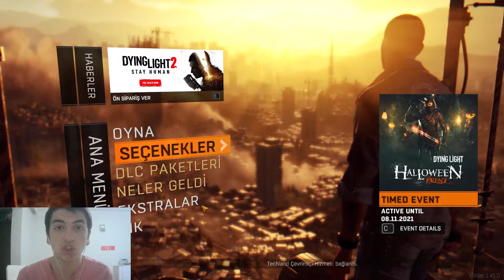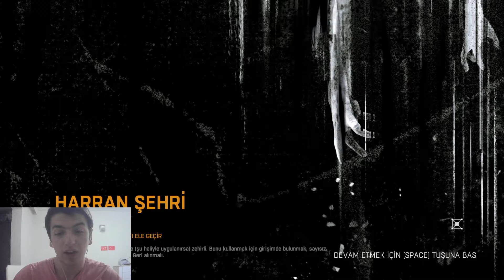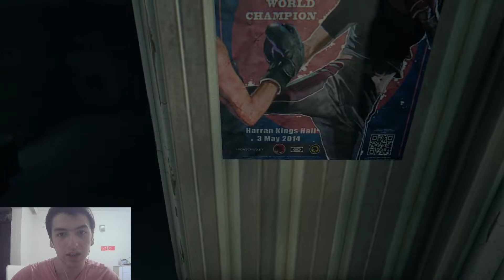ŞANLIURFA HARRANA HOŞGELDİNİZ | Dying Light Türkçe #1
Ben Myht , ŞANLIURFA HARRANA HOŞGELDİNİZ | Dying Light Türkçe #1 video sudur. Yeni serimize hepiniz hoşgeldiniz . Bu seride oynayacağımız oyun Şanlıurfa Harran da geçiyor ve karakterler bile türk ismi ile eklenmiş. Bence 10 numara bir oyun olmuş .  Eğlenceli ve komik bir video oldu iyi seyirler.

Merhaba Ben MYHT , Youtube Türkiye benim en büyük tutkum, bur da dev gibi büyüyen REÜS ailesi için her gün yeni video yüklüyorum. Kanalımda oyun gaming , eğlence , challenge , komedi , şaka , montaj ve benzeri bir sürü  video paylaşıyorum. Bunları yaparken çok eğleniyorum ve bir çok komik anlar eğlenceli anlar yaşıyorum.